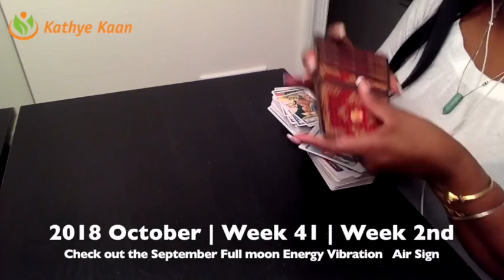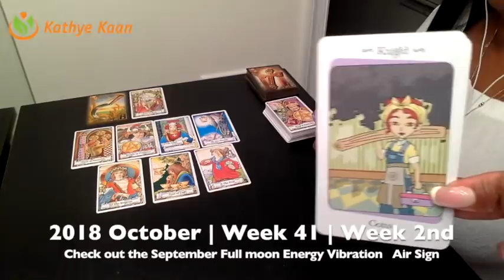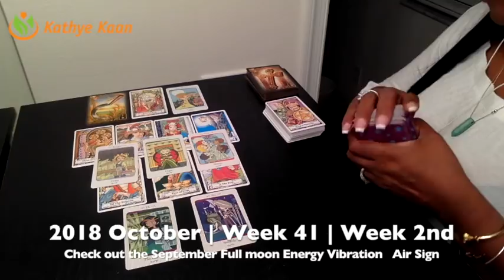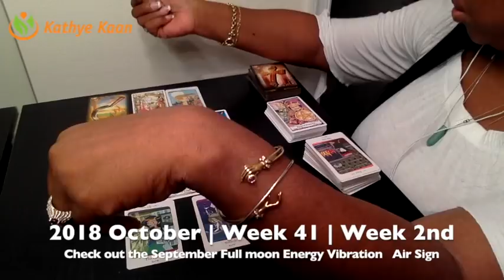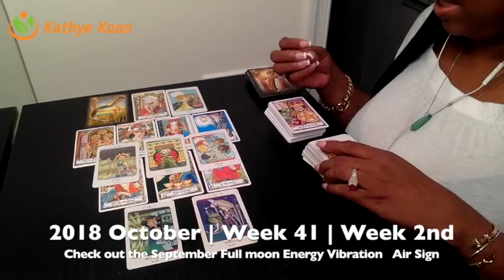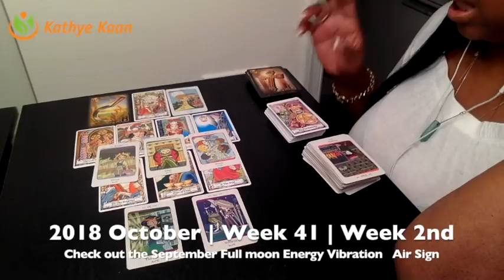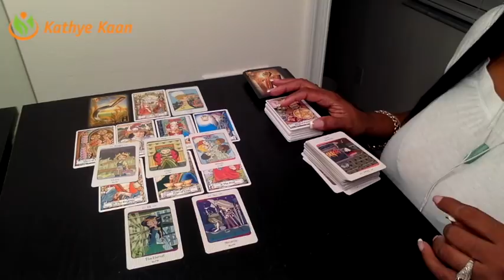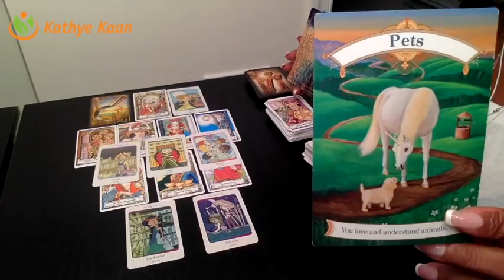SCORPIO Weekly Reading Psychic Tarot | Horoscope | Week 41 | October 08 - 14